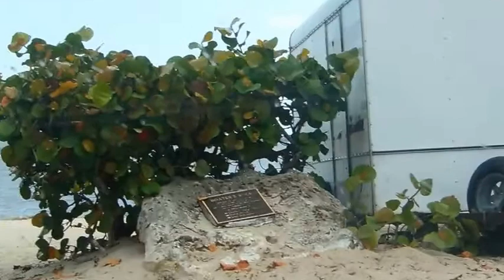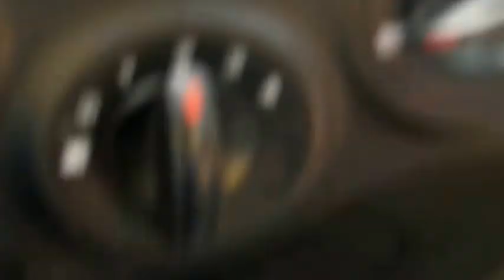DUPLEX DE 6/4/2/2 RENTA $1500 AL MES